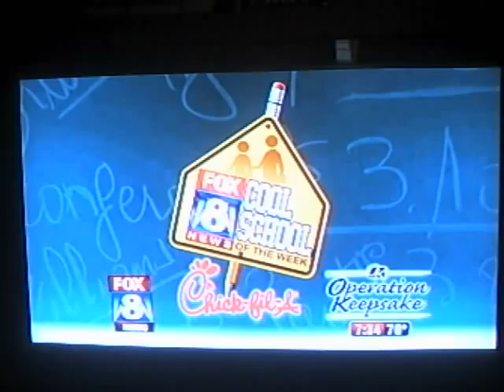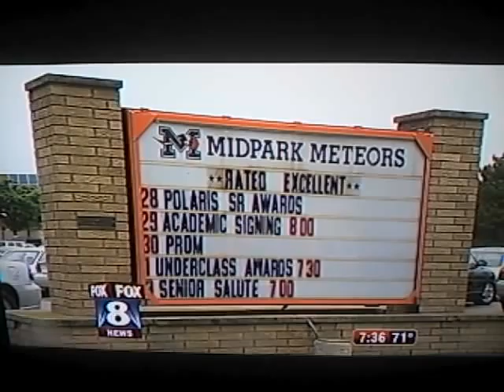Midpark High School cool school (2009)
Fox 8 News has came to our school because our school won to be the cool school for this year